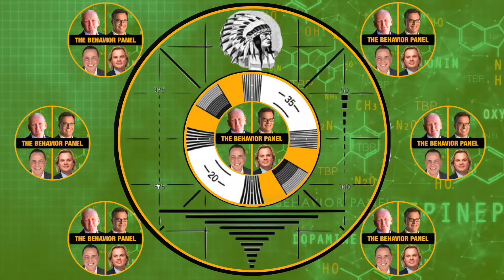💥Did Travis Kelce Just Taylor a Swift Exit? Read The Body Language!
Should Travis Kelce's Super Bowl outburst at Andy Reid taylor his swift exit from The Chiefs? Top behavior and body language analysts weigh in.

LAS VEGAS -- Kansas City tight end Travis Kelce helped the Chiefs win their second straight Super Bowl with a 25-22 victory over the San Francisco 49ers on Sunday night, but there was one moment during the game that quickly went viral and left many fans with questions. Kelce's vibe at the end of the game was an emphatic change after he bumped Andy Reid on the sideline during the second quarter, knocking the 65-year-old Kansas City coach a few steps back after teammate Isiah Pacheco fumbled inside the red zone. Kelce ran over to Reid and screamed at him after the fumble. "You guys saw that?" Kelce said. "I'm going to keep it between us unless my mic'd up tells the world. I was just telling him how much I loved him." Reid said Kelce just wanted to be on the field.
"There's nobody I get better than I get him," Reid said. "He's a competitive kid. He loves to play. He makes me feel young. But my balance is terrible." This was the second sideline incident involving Kelce and Reid this season.

Chapters:
00:00 Travis Kelce Body Language Analysis
00:12 Kelsey's Passionate Plea for Inclusion to Coach Reed at Super Bowl
02:30 Body Language Analysis: Underlying Emotions in Heated Exchange
05:20 Travis Kelce's Response to Stress: Playful Defense Strategy
08:04 Body Language Analysis: Response to Question About Cheap Shot
10:37 Mixed Reactions to Unexpected Halftime Wedding Plans at 50-Yard Line
13:10 Body Language Analysis: Potential Deception in Engaging Conversation
16:05 Football Coach's Composure and Team Dynamics Discussion During Game Incident